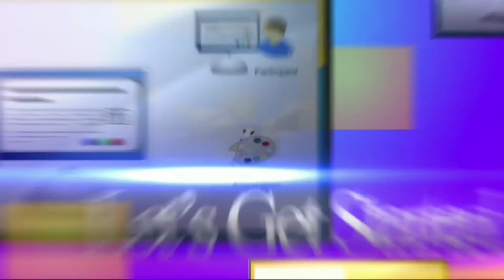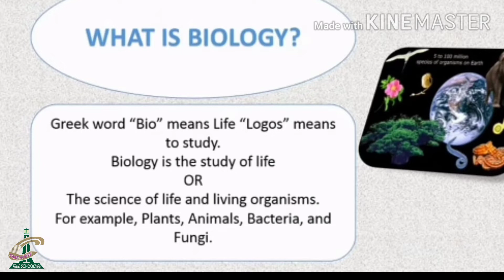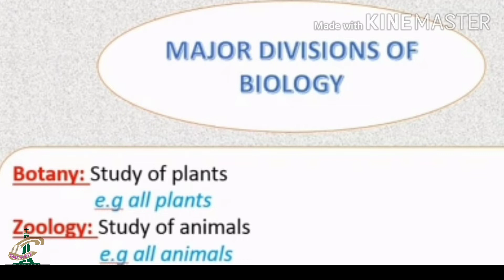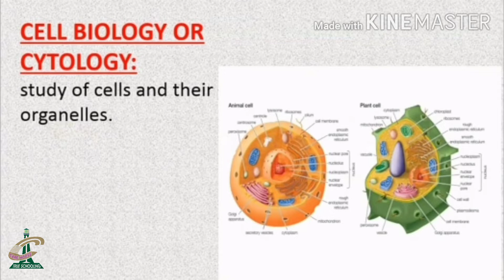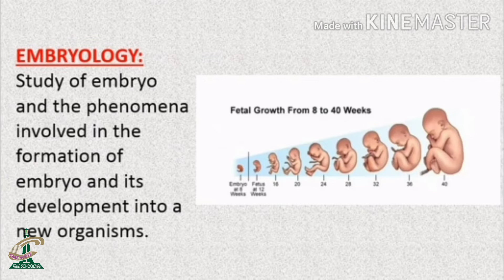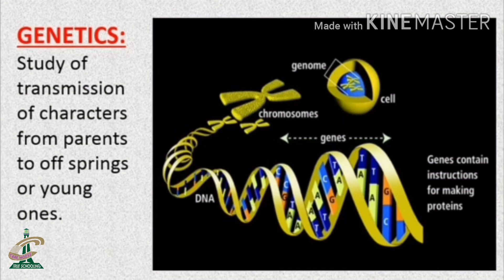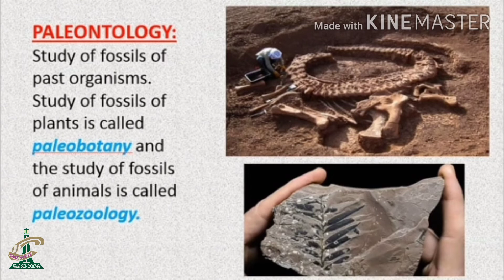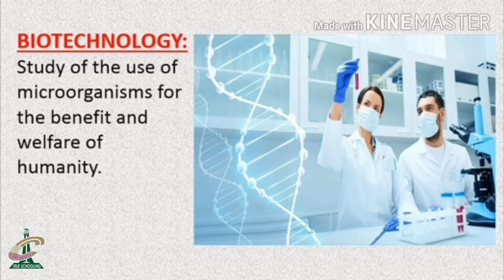Grade Eight Biology (1)